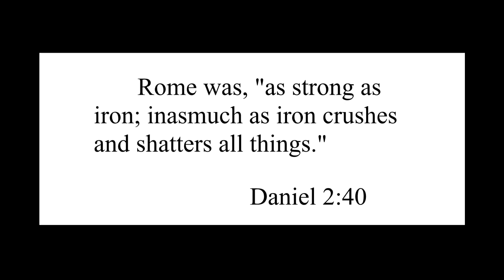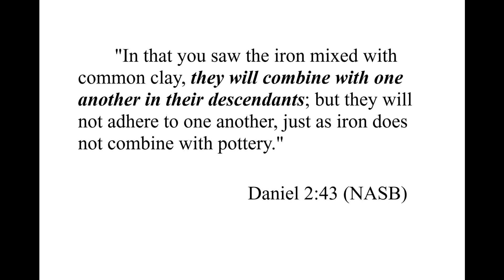Diversity - The Death of Rome